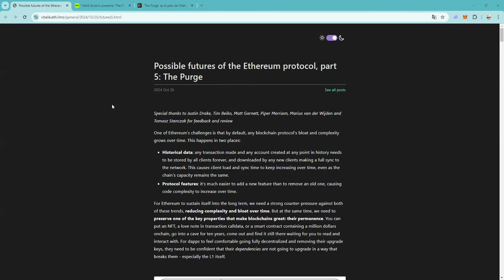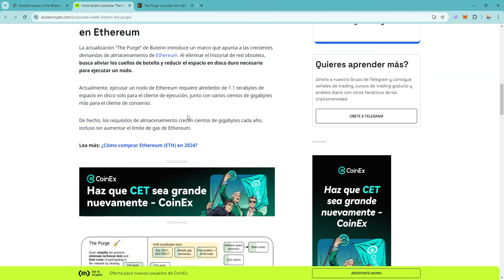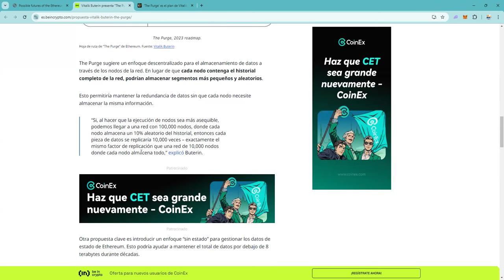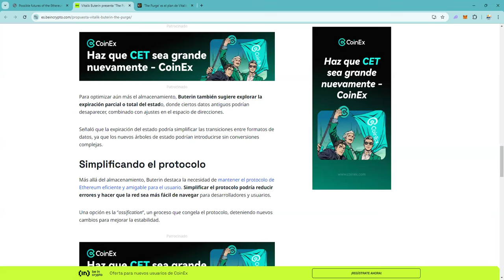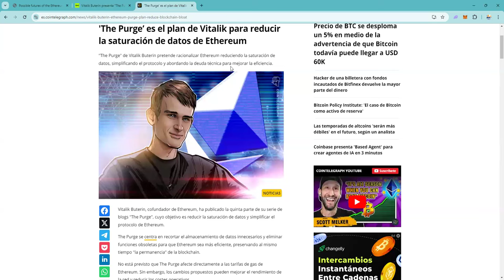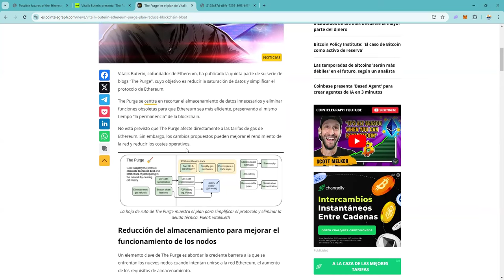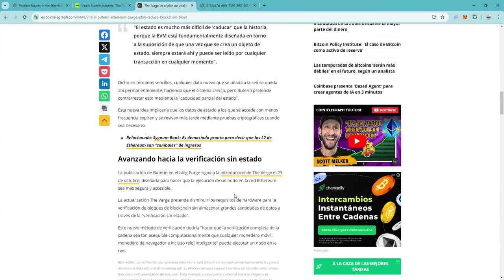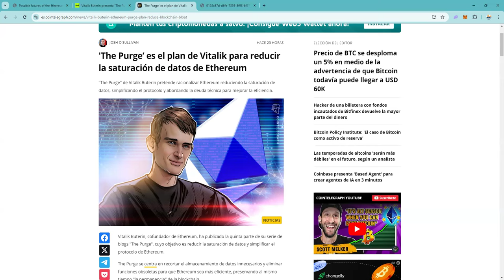La purga de vitalikbuterin llega a ethereum 👉 ¿Y ahora que?